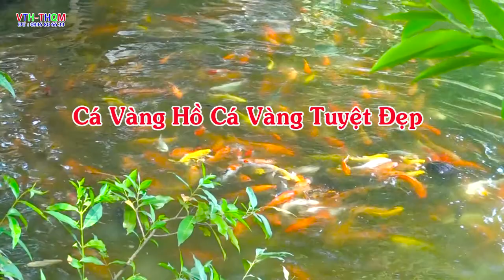Cá vàng hồ cá vàng tuyệt đẹp l Beautiful goldfish aquarium gold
Cá vàng hồ cá vàng tuyệt đẹp